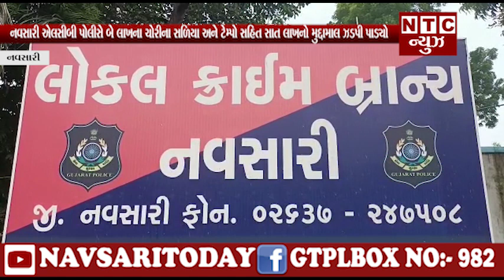નવસારી એલસીબી પોલીસે બે લાખના ચોરીના સળિયા અને ટેમ્પો સહિત સાત લાખનો મુદ્દામાલ ઝડપી પાડ્યો